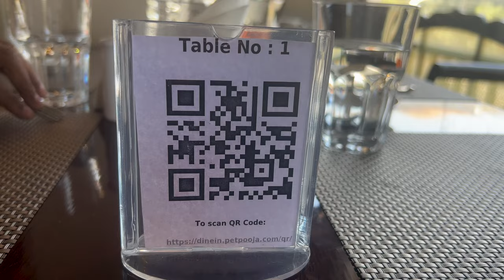𝐊𝐨𝐭𝐭𝐚𝐲𝐚𝐦 𝐓𝐡𝐞 𝐑𝐞𝐬𝐭𝐚𝐮𝐫𝐚𝐧𝐭 | 𝐊𝐞𝐫𝐚𝐥𝐚 𝐅𝐨𝐨𝐝 | 𝐒 𝐏𝐫𝐚𝐝𝐞𝐞𝐩 𝐕𝐚𝐫𝐦𝐚 | 𝐅𝐨𝐨𝐝 𝐕𝐥𝐨𝐠 𝐕𝐢𝐝𝐞𝐨 𝟒𝐊 | 𝐔𝐧𝐥𝐢𝐦𝐢𝐭𝐞𝐝 𝐅𝐨𝐨𝐝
kottayam The Restaurant

1st Floor (Above Drops), No 23, opposite BDA Complex, Sector 4, HSR Layout, Bengaluru, Karnataka 560102

Landmark 1: Corner Building ABOVE drops MRP store
Landmark 2: Next to Bata showroom

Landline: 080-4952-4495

Kottayam is a comfortable, Kerala-style restaurant offering everything you love about Keralan cuisine. 'Kottayam the Restaurant' features classic Keralan dishes such as Karimeen Pollichathu, Malabar Parotta, Chemmeen Curry, Thalassery Biriyani, Fish Moilee and Palada Payasam, as well as fresh Appam/Palappam direct from our live kitchen counter..

Come dine with us & experience an authentic Kerala meal in an intimate dining space. We look forward to serving you!

         T H A N K Y OU
        For All Music Lovers
        Keep On Supporting
         S Pradeep Varma
© copyright:2023 Shree Bhoomika Productions